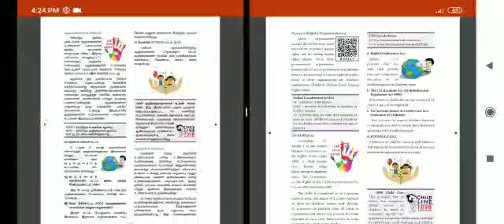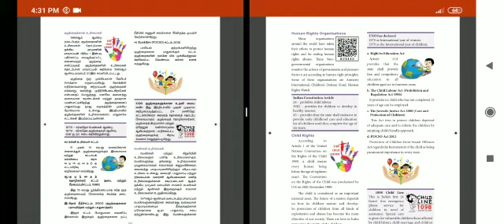8 SS Civics 2.6